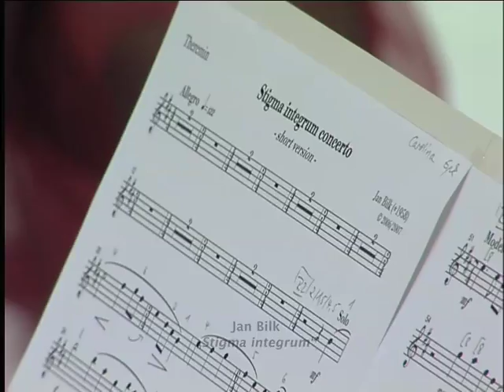Carolina Eyck plays »Stigma integrum«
Performed by the »Svea Quintet« Gunilla Birkedal-Lindberg - violin 1, Lisa Lassbo - violin 2, Anna Manell - viola, Stina Pettersson - cello, Roman Eyck - double bass and Carolina Eyck - theremin

® 4. April 2009 in der St. Marien-Kirche Schöneiche (bei Berlin)

INTERPRETERS of the CD:
Carolina Eyck - Theremin, Giulietta Koch - Piano, Rebekka Markowski - Violoncello, Magdalena Meitzner - Vibraphon /Percussion, Wiebke Lichtwark - Harp, Roman Eyck - Double Bass